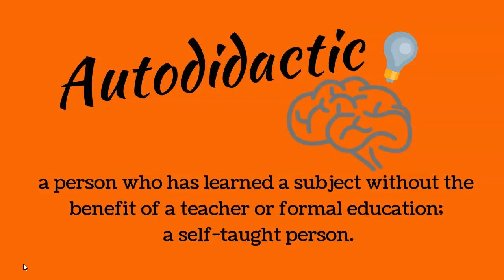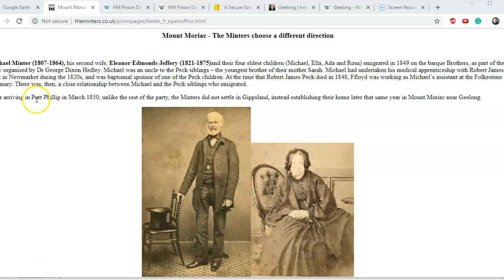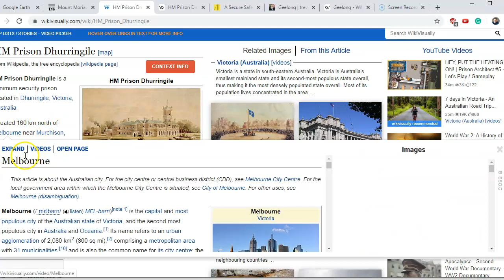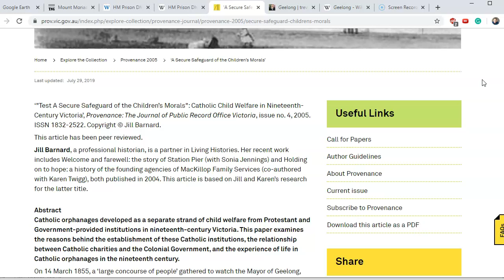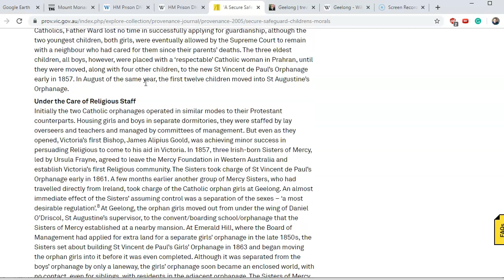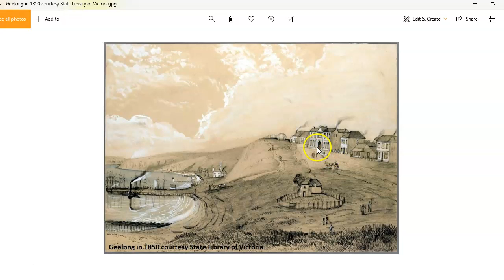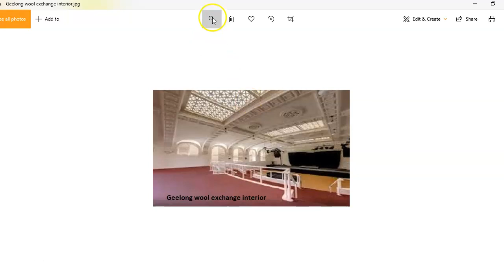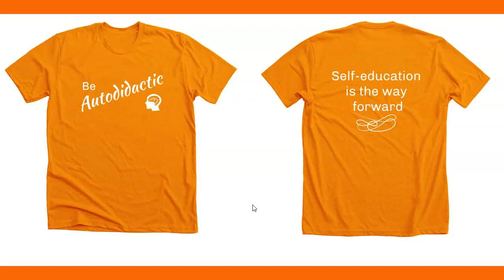Mudflood in Geelong and Out of Place Buildings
Was there a mudflood in the recent past? Physical evidence including buried levels on buildings seems to show there was. In this video I'll show you some mudflood and out of place buildings while asking the question, how did the create all these huge buildings with literally no industries to back them up. His-Story is not Our-Story.

Out of Place Buildings and a Lighthouse Built to be Destroyed
Have you ever noticed the architectural style is the same all around the world? For buildings built at different times and in different countries, they all look the same.
Here are some examples of some 'Out of place buildings' in NSW Australia and a strange tale about a lighthouse

Is the history we have been told correct? We all know history is written by the victors which means at best we only get half the story and at worst much less. What we have now is His-Story we need to find our story.

Tartary Nova Forum - Click ‘Join Tartary Disclosure Chat’ on top right corner. Come and join the discussion.

👉 And always be Autodidactic, because self-education is the way forward 📖 🤓 💻